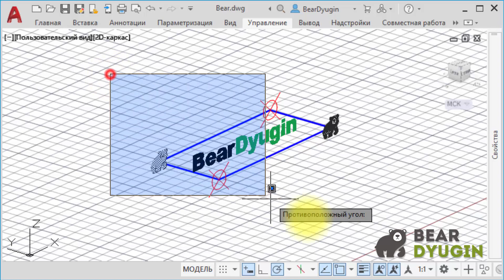Разворот объектов по текущему виду в AutoCAD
Функция разворачивает точки, блоки и тексты(в том числе и многострочные) по текущему виду